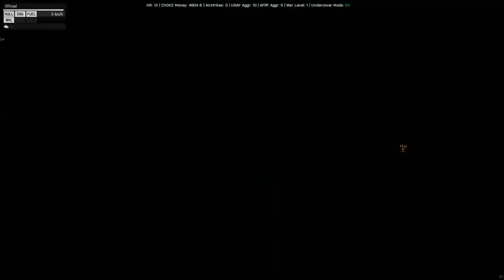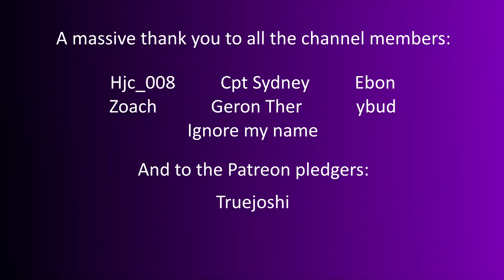ArmA 3: Antistasi S2 #4- The Daisy Chain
I set out to do two things today, capture a town and make the surrounding area safer. I succeed in capturing the town, but get distracted by farming gear and daisy chaining vehicles